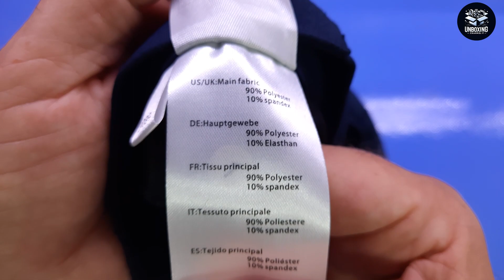Pantaloni corti da uomo, cargo, impermeabili, con 6 tasche - Moosehill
Bermuda di ottima qualità!

Il prodotto lo potete trovare ed acquistare qui

Recensione:
Questo pantaloncino "Bermuda" pur non avendo particolarità è molto bello, realizzato utilizzando un tessuto composto all'90% da poliestere e dal 10% di elastan.
Il tessuto è davvero molto leggero e non prevede alcuna fodera di protezione e questo lo rende ideale per le stagioni più calde risultando decisamente fresco.
A livello qualitativo direi che è ben realizzato con cuciture perfette e zip di alta qualità che gli conferiscono un aspetto elegante restando comunque "sportivi".

Molto comode le tasche anteriori e laterali.

Unboxing di Moosehill Pantaloni corti da uomo, pantaloni cargo, impermeabili, con 6 tasche
Grazie.